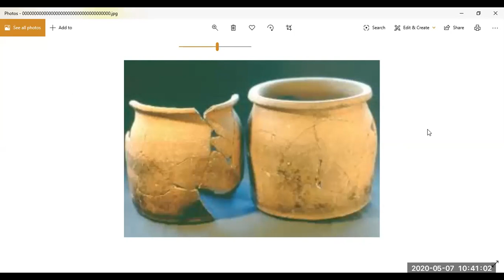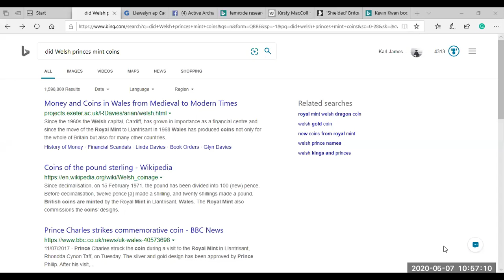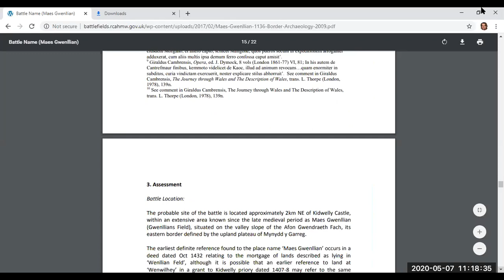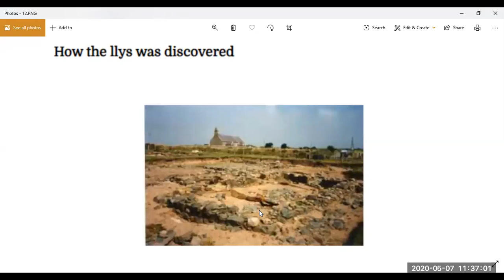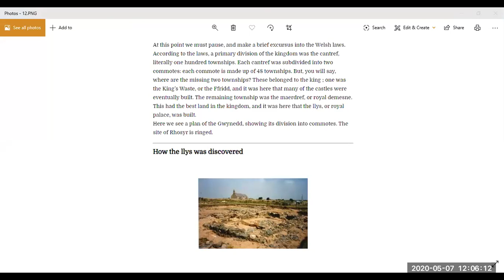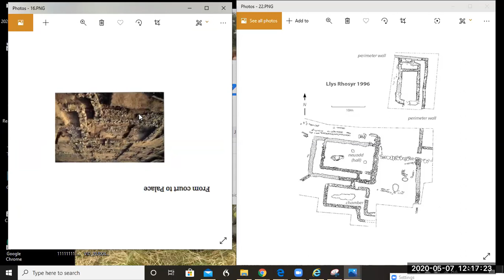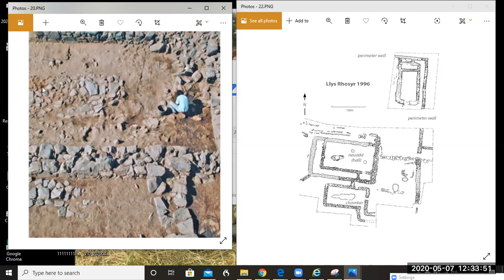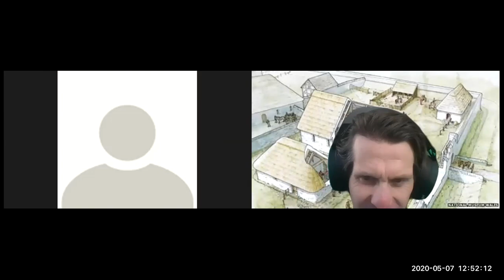Queen Gwenllian and Llys Rhosyr, Pandemic lecture series part 8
7th May 2020

Stand-up archaeologist
Actor
Author